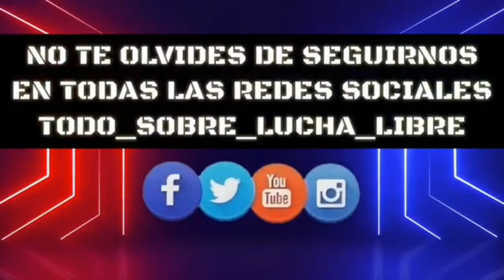LA ENTREVISTA DEL DIA 104: PARDO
Disfruten de la entrevista del día con el luchador ecuatoriano Pardo